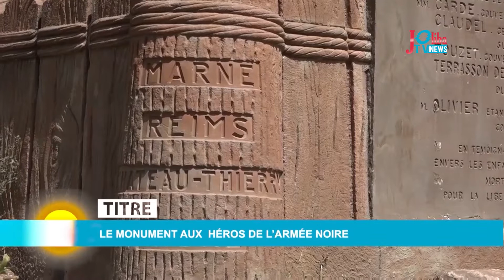Joliba Morning News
Joliba Morning News - Lundi 12 juillet